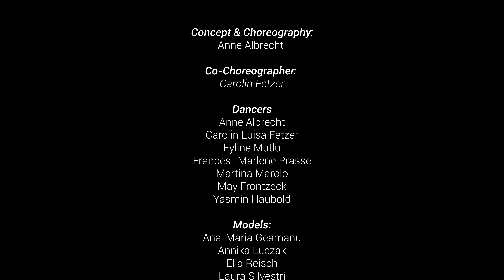SONY FX3 - Sigma 16-28mm f. 2.8 Dance Video Berlin